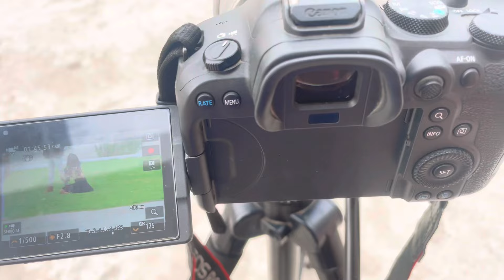देखें भोजपुरी फ़िल्म की शूटिंग कैसे होता हैं । bihar Gaya film shooting video || Kuldeep akela vlog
____👇🏻FOLLOW NOW 👇🏻 __